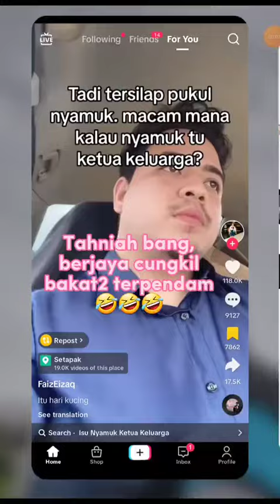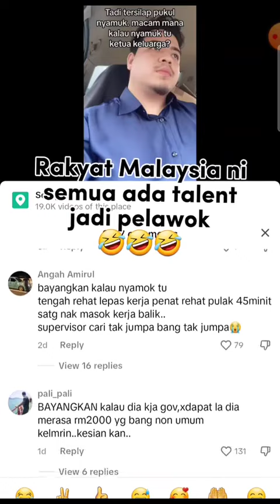Lawak Nyamok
Semua komen2 kelakar 🤣🤣🤣